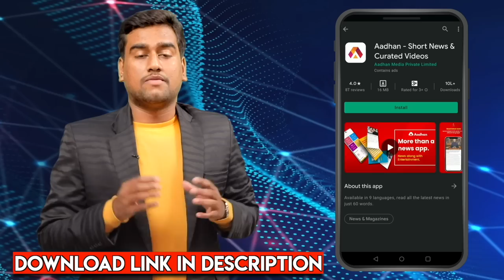அகமுடையாரும் - துளுவ வேளாளரும் ஒண்ணு - ஆதி நாராயணன் | Agamudaiyar | கொடி பறக்குது | Aadhan Tamil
அகமுடையாரும் - துளுவ வேளாளரும் ஒண்ணு - ஆதி நாராயணன் | Agamudaiyar | கொடி பறக்குது EP 1149 | Aadhan Tamil